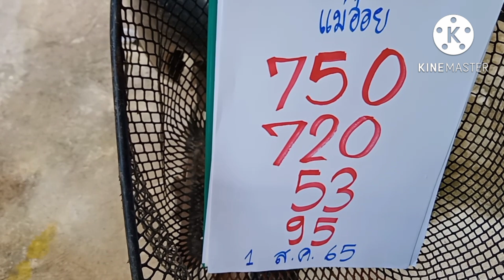ป้าอ๋อยผีครูตายมาให้โชค 3 ตัวจะจะงวด1ส.ค 65